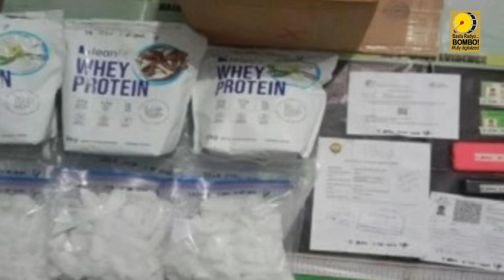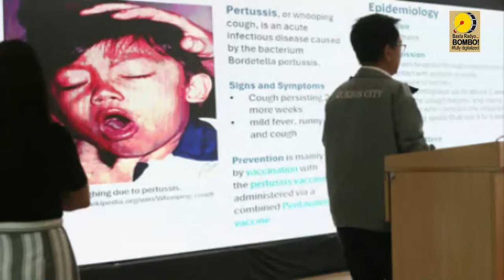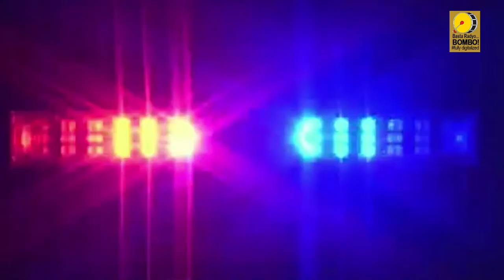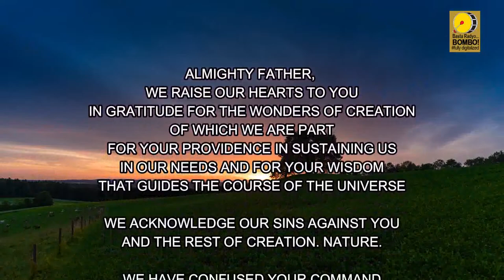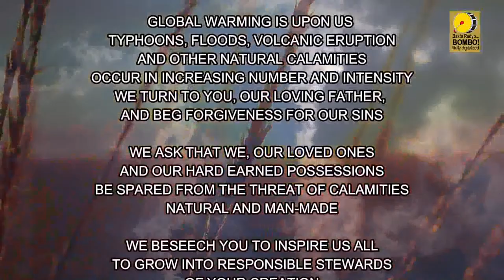BOMBO NETWORK NEWS - Nationwide | Worldwide [MARCH 26, 2024]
BOMBO NETWORK NEWS EVENING DITION | A 60-minute news broadcast aired all over the Philippines via satellite and all over the world thru the world wide web. Hosted by BOMBO VICTOR JOEL LLANTINO AND BOMBO EVERLY RICO